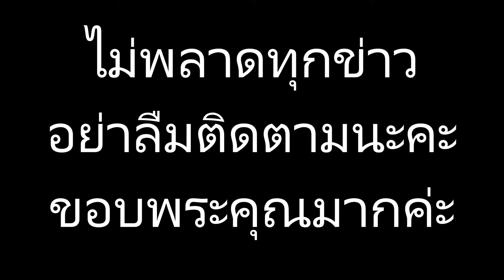เรียบง่ายร่มรื่น ส่องบ้าน นาย ณภัทร ลูกชายสุดฮอตของแม่หมู พิมพ์ผกา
ข่าวดาราร้อนๆ ข่าวดาราล่าสุดวันนี้ เรียบง่ายร่มรื่น ส่องบ้าน นาย ณภัทร ลูกชายสุดฮอตของแม่หมู พิมพ์ผกา